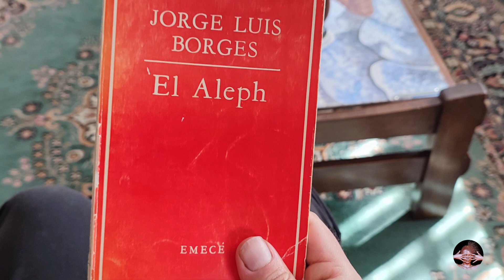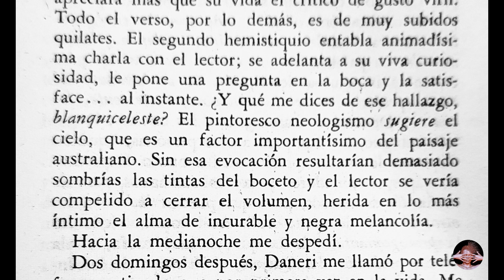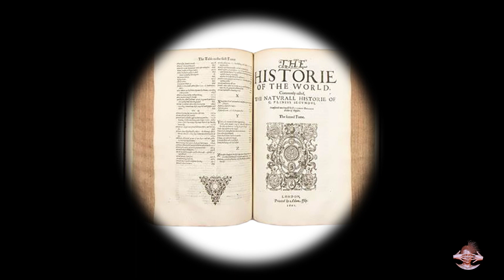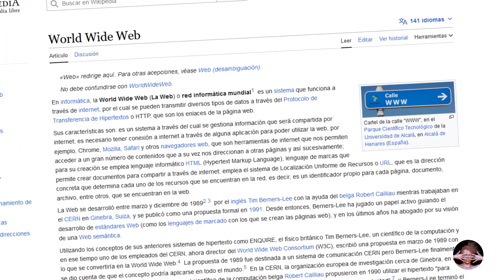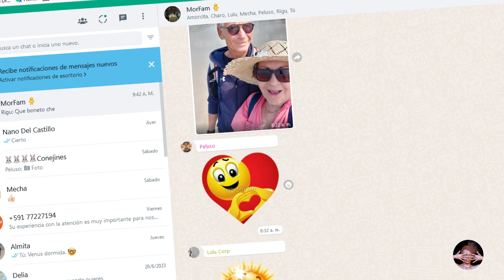El Aleph ¿Premonición de Internet?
El cuento más famoso de Borges y la descripción de una red global muchos años antes de que ésta existiera.